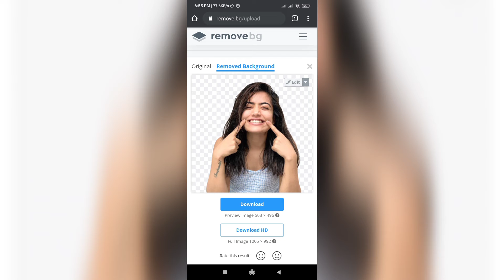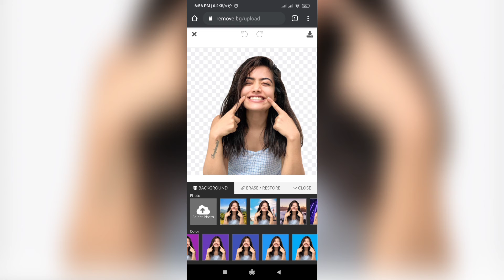Change Image Background Without App/Software in Just One Click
In this tutorial you will learn how to remove image background step by step.

Please give thumbs up if you love this videos and find this tutorial helpful.

remove video background no green screen
no green screen
chroma
key
tutorial
how to
help
support
remove
background
remove.bg
transparent
remove background
remove video background
green screen